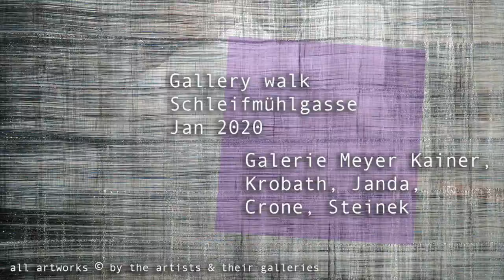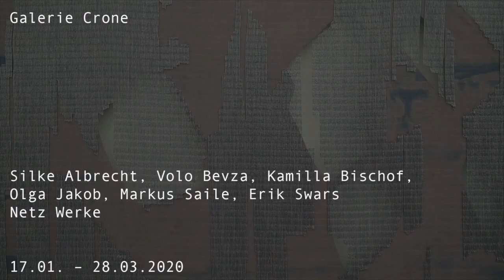theartVIEw – Gallery walk at Eschenbachgasse, Jan 2020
Gallery Meyer Kainer holds a group show1. COLOR 2. HOLE AND 3. JOKE, Selected works on paper with participating artist Rachel Harrison, Ulrike Müller, Yoshitomo Nara, Raymond Pettibon, Florian Pumhösl, Amelie von Wulffen, Franz West and Heimo Zobernig. 17.1. – 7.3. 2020. Gallery Krobath shows works by Haleh Redjaian with Points, Lines, Planes and Sophia Süßmilch. 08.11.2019–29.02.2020. Alessandro Balteo-Yazbeck: All the Lands from Sunrise to Sunset is to be seen at Martin Janda. 17.01.–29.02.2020. Works by Silke Albrecht, Volo Bevza, Kamilla Bischof, Olga Jakob, Markus Saille and Erik Swars are on show at Gallery Crone. 17.01. – 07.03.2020. Gallery Steinek presents Clemens Wolf CAN TOUCH THIS. 17. 01. –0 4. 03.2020.
Galerie Meyer Kainer zeigt die Gruppenausstellung 1. COLOR 2. HOLE AND 3. JOKE, Ausgewälte Arbeiten auf Papier mit Rachel Harrison, Ulrike Müller, Yoshitomo Nara, Raymond Pettibon, Florian Pumhösl, Amelie von Wulffen, Franz West und Heimo Zobernig. 17.1. – 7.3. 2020. Galerie Krobath zeigt Arbeiten von Haleh Redjaian unter dem Titel Points, Lines, Planes und Sophia Süßmilch. 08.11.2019–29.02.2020. Alessandro Balteo-Yazbeck: All the Lands from Sunrise to Sunset zeigt Martin Janda. 17.01.–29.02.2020. Arbeiten von Silke Albrecht, Volo Bevza, Kamilla Bischof, Olga Jakob, Markus Saille und Erik Swars sind in der Galerie Crone zu sehen. 17.01. – 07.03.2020. Galerie Steinek präsentiert Clemens Wolf mit CAN TOUCH THIS. 17. 01. –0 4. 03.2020.